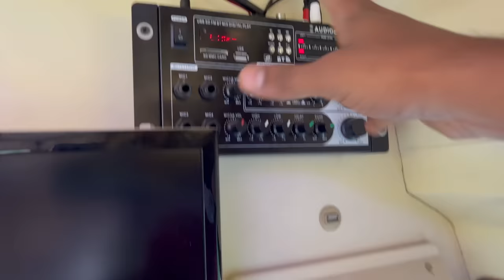Tremendous TT I have ever seen || Tempo traveller modified for luxury travelling